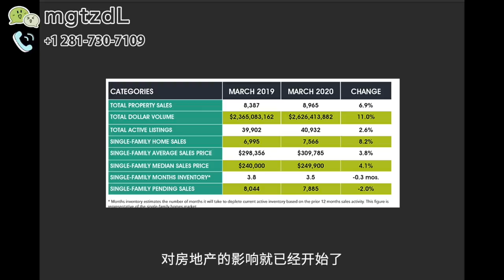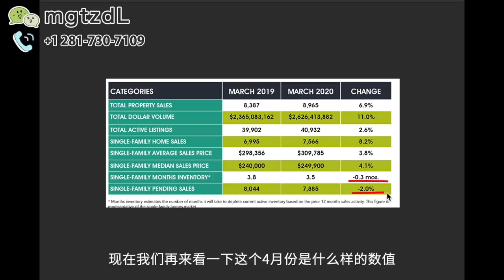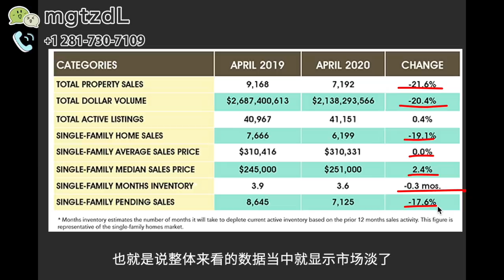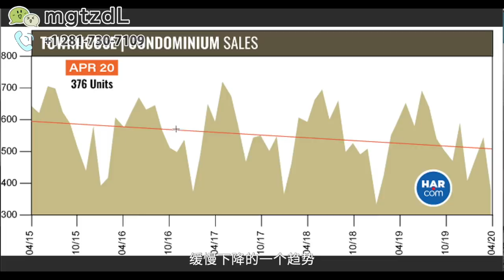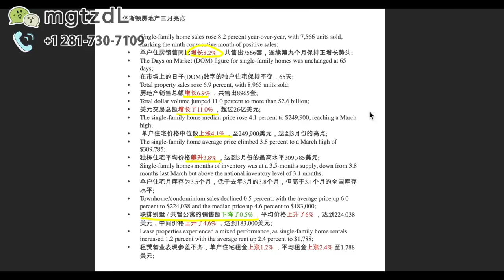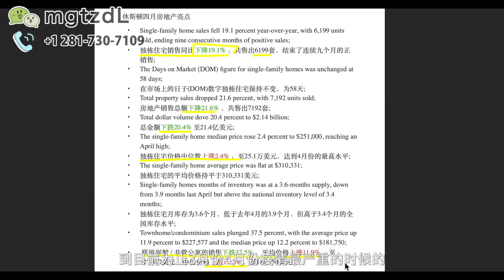美国疫情期间，美国 房价，休斯顿房地产市场三月，四月数据分析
冠状病毒爆发的全面影响在德州和美国其他地区已经显现，美国房价，居家令和社交距离的规定给房地产市场造成了压力，休斯顿房地产市场今年的强劲开局在4月突然被中断了。4月之前，由于买家利用了史上最低的利率，房屋销售已经超过了2019年的记录。尽管4月销售放缓，但今年迄今为止的销售仍比去年同期增长1.4% 。

今天看的这套房子，

休斯顿房地产近几年增长稳定，但是各个国家和城市迁移入得克萨斯州的不断增加，因此，有很大的住房需求，这也大大增加了好房子的价格。
休斯顿房地产调查中，2019年休斯顿房地产中位数房价为31.8万美金，比2018年休斯顿房地产房价中位数28.9万美金，增长了10%。

对于华人在美国的生活而言，休斯顿市一个很方便华人生活的城市，有三个华人聚集的广场，分别为中国城，katy亚洲城，糖城99大华广场。
休斯顿公立教育资源优质，10分学区众多，比如Katy这个区，2019年好学区的房价中位是33.42万美金。
有的人想在美国买房，是有一定的养老需求的，随着年纪的增大，想找一个

安逸的城市，舒适的生活。而休斯顿，是继纽约，洛杉矶，芝加哥后的，美国第四大城市，房价是美国四大城市中最低的一个，也是美国四大城市中消费水平最低的一个。对于65岁以上的老年人，有房产税大概40%的减免政策。同时，也有老年人福利医疗,白卡 Medicaid等福利。
安德森医学中心
中国驻休斯敦领馆，是美国南部唯一的领馆，这也侧面说明休斯顿华人比例日见增多，华人在美办理各种中国证件业务也十分方便。
美国买房，要考虑美国房产都是要缴纳房产税的，每个房产税不同，对于休斯顿而言，每套房子地税是不同的，一般2%-3%左右。房子越新，税率越高，一般休斯顿新房税率3.4%左右，不一定，以后随着房龄增加会降下来。比如1996年的房子，大概就是2%-2.2%税率
有的房子是庄园性质，所以有的税率1.8%
休斯顿房产  投资者看中的往往是低单价，高租金收益，从而得到高租金回报率。因此，在休斯顿，15—20万美金左右的投资房，是最受欢迎的，也是卖的最快的。往往加价，multiple offer 都会在这种房子上出现。
在美国，选择那里居住，还有一个很重要的考虑因素就是就业环境，创业环境。在美国，有的州有很高的税收政策，比如加州，华盛顿州，纽约州。但是得克萨斯州是一个没有州税，只有联邦税的州。休斯顿又是得克萨斯州最大的城市。港口贸易发达，产业类型丰富。近几年，由于低税收等政策吸引，很多企业纷纷迁入休斯顿，创造了大量就业机会，使休斯顿成为全美就业最好的城市之一。
休斯顿买房，住在休斯顿，也总是会有缺点的。比如休斯顿属于南部气候，夏天33摄氏度以上的气温每年大概会持续90天左右。春冬秋气候温和，最低温度很少低于8摄氏度。所以这里通常不会担心冻爆水管，但是夏天的日头是十分充足分的。
但其实是个人有十种理由，喜好，哪个城市适合你，只有你自己知道。
single family buy a housing